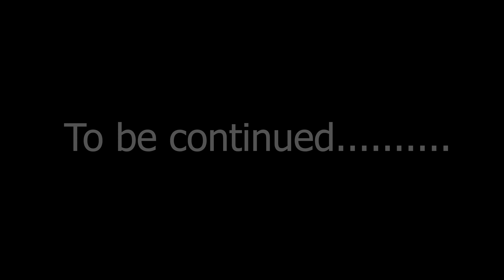भूमि से निकलती अद्भुत ध्वनि 🔊 17 Saal ki Tapasya ka Parinaam 🙏🏻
Shankh 🐚 ki Aawaj nikalti Zameen 🔊Kudarat ka Karishma 😳

Follow Jitendra - @JitendrakumarAgrawal

Gears I use to make these Videos -
My iPhone
My Tripod 1
My Tripod 2
My Gimbal

My Motovlogging Setup -
Helmet 1
Helmet 2
Chin mount
Mic Adapter
My Headphones
Motorcycle Riding Gears and accessories I use -
Raida CoolSkin Balaclava
Raida CoolSkin Arm Sleeves
Chain cleaner and Lube
Mobile holder with quick charge 3.0